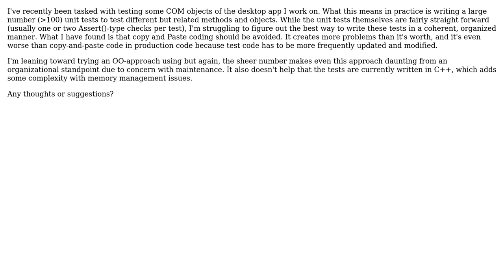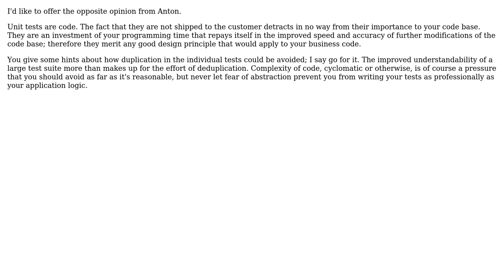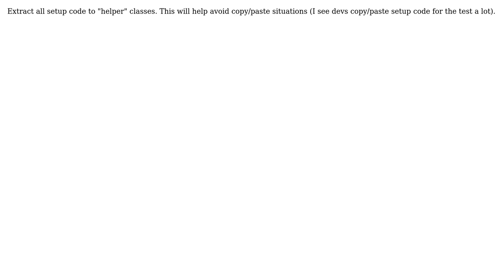Software Engineering: What Are Some Tips For Writing A Large Number of Unit Tests? (4 Solutions!!)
Software Engineering: What Are Some Tips For Writing A Large Number of Unit Tests?

With thanks & praise to God, and with thanks to the many people who have made this project possible! | Content (except music & images) licensed under CC BY-SA | Music | Images & others | With thanks to user Telastyn user Kilian Foth user joshin4colours user bytedev user Anton Sizikov and the Stack Exchange Network Trademarks are property of their respective owners. You are responsible for your own actions.